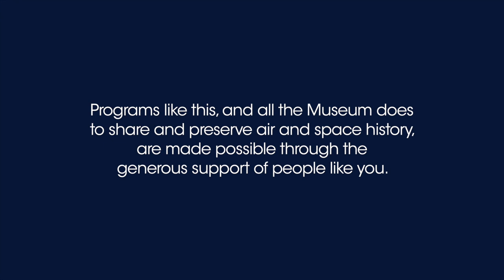What Was Popular 20 Years Ago?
20 years ago the world looked a lot different than it does now. Let’s head over to NASA astronaut John Herrington to take a look at some things that were popular 20 years ago.

How do you think the world will change in the 20 years? What advances will we make in space?

For more learning resources about the International Space Station check out Smithsonian Learning Lab